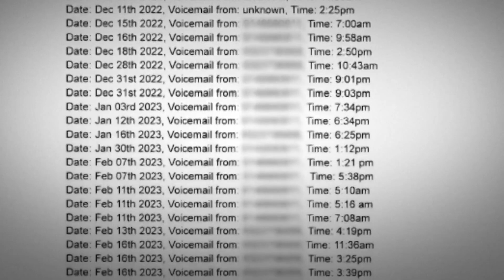Seattle podcaster, husband killed by stalker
A 38-year-old truck driver from Texas broke into Zohreh Sadeghi's home and shot the couple, then completed his own life.